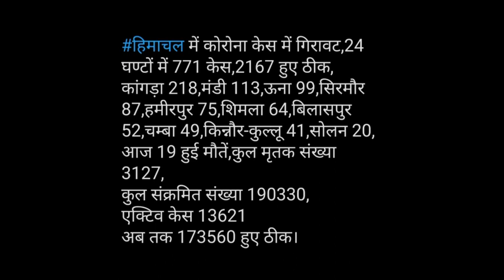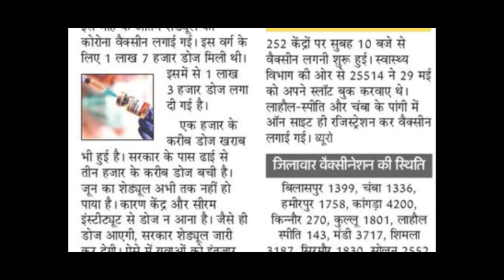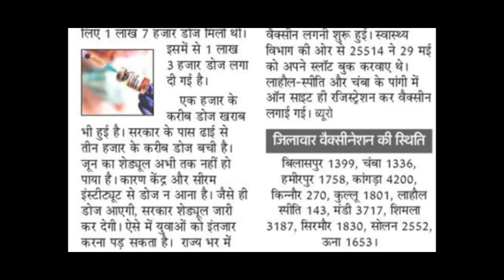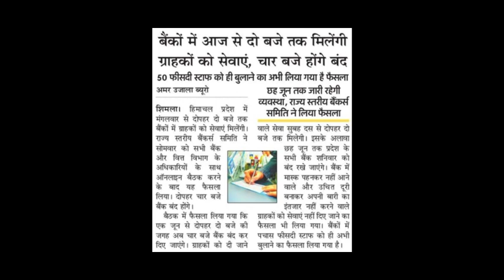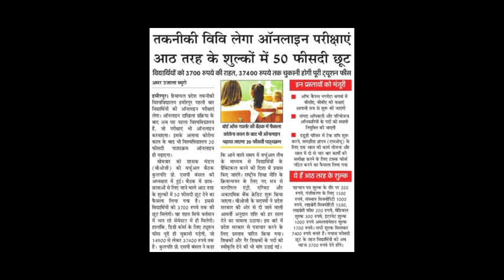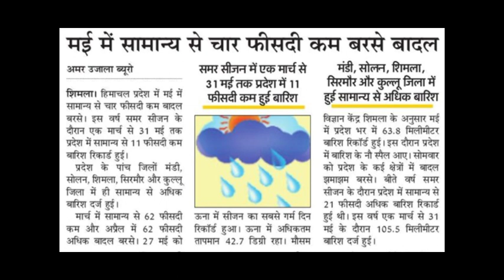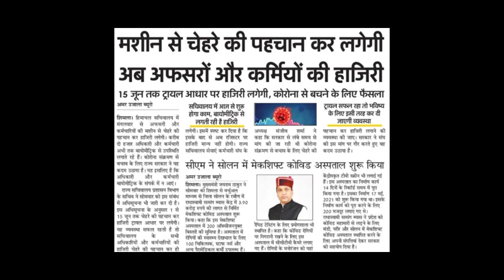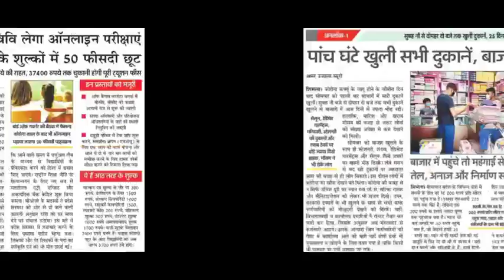एचपीयू यूजी 2,4,6 सेमेस्टर के एग्जाम फॉर्म भर रहे हैं क्या ?||HPU B.ED EXAM कैसे होगा